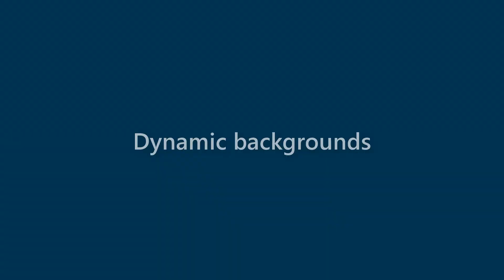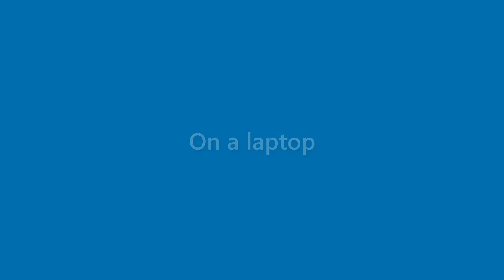August Shepherd - appearance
Name Look - August Shepherd - appearance. In this video we present "August Shepherd" name look and feel in various scenarios.
This video will cover:
How does "August Shepherd" look as a personal letterhead?
How does "August Shepherd" look on a business card?
How does "August Shepherd" look on a computer/laptop screen?
How does "August Shepherd" look with different background colors?
How does "August Shepherd" look with various fonts?